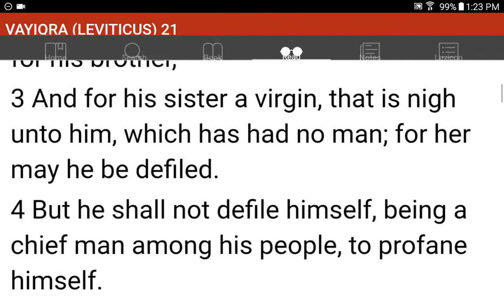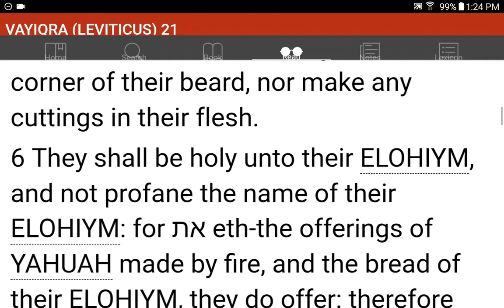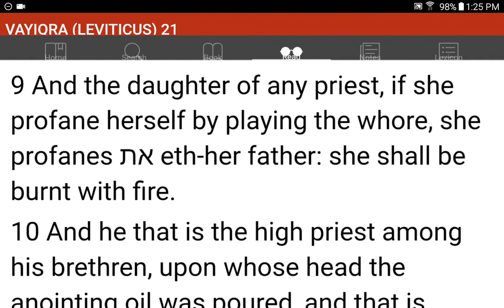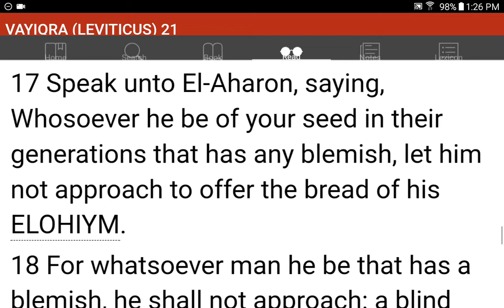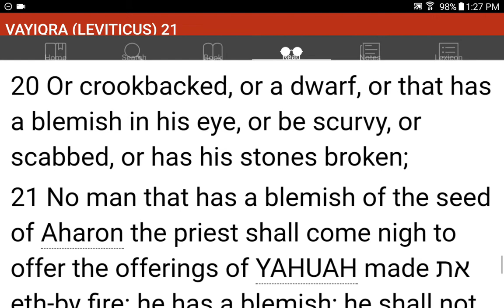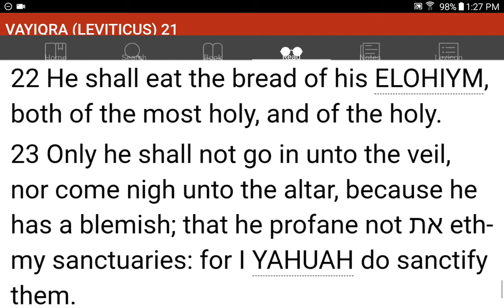💜h?™ "What's the MOST HELPFUL & SIMPLEST WAY that WORKS?"™ GIVE 1P/Month NOW! GCash